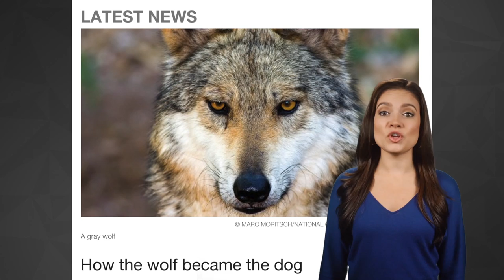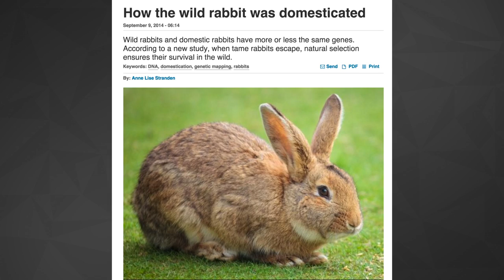The History of Domesticating Pets | 80Twelve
Everyone knows that dogs are Man's best friend, but did you know it took 20 thousand years to get that way?  Check out the history of domesticating dogs, cats and other animals too!

80Twelve means “more than I can count.” Only we’re not referring to the number of tacos you can eat or the number of followers you have on Twitter. In our world, 80Twelve refers to the countless number of angles we take on a story until we find a unique perspective worth talking about.